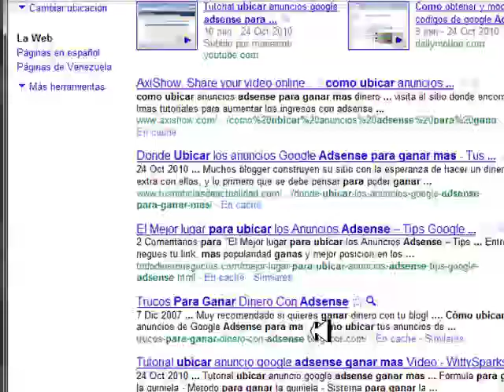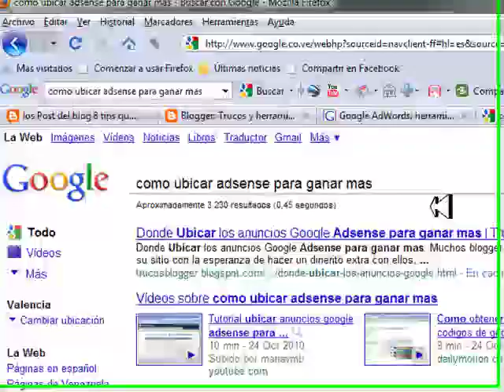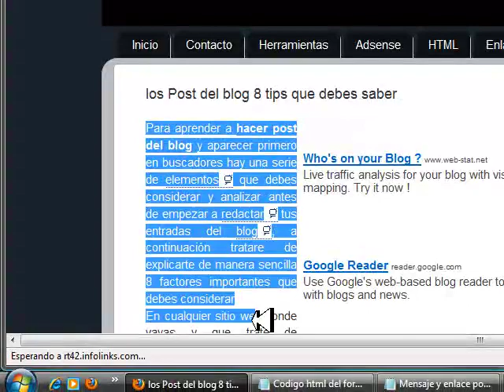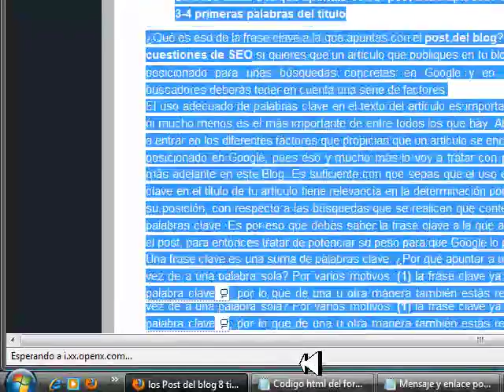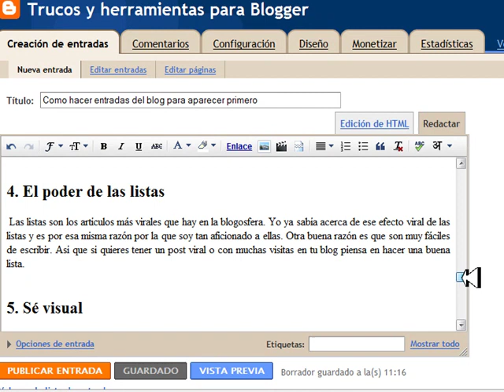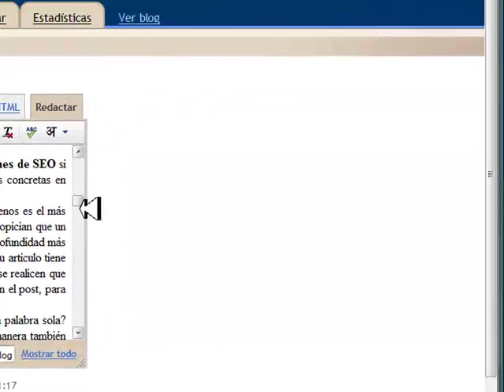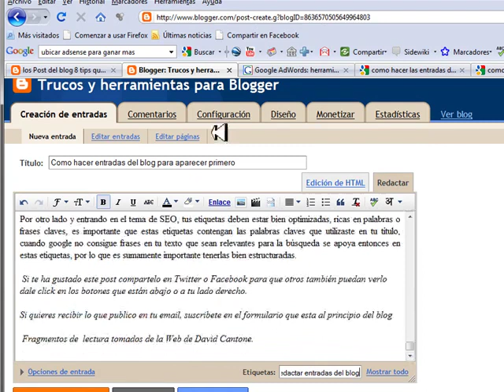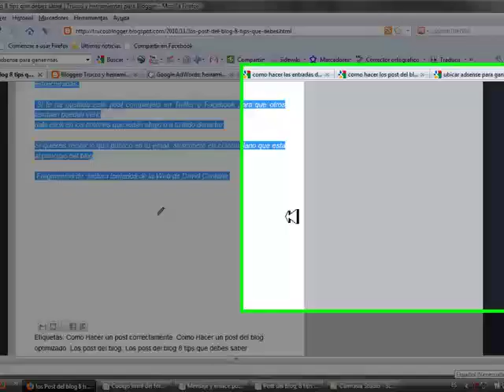Como hacer los post del blog 8 tips que debes saber 2/2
En este video te explico paso a paso lo que tienes que considerar al momento de crear un post en el blog.